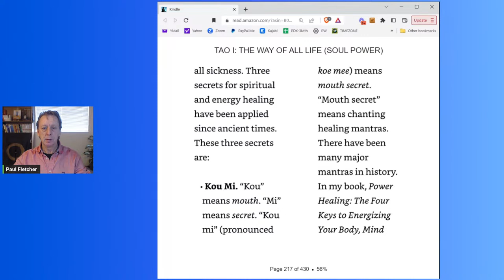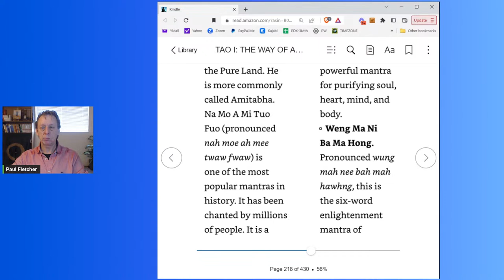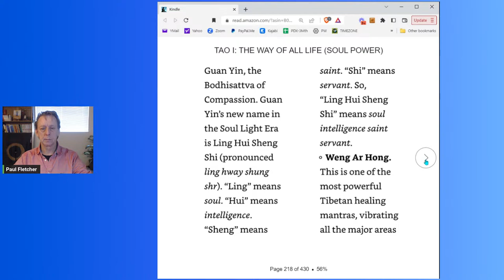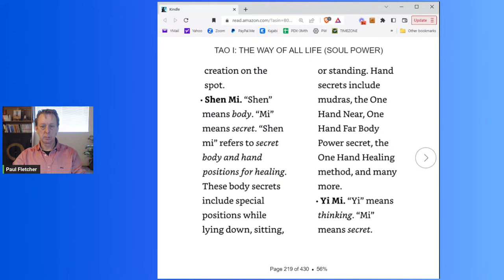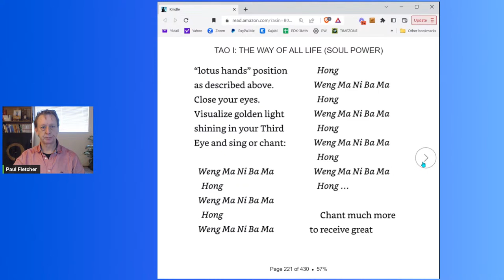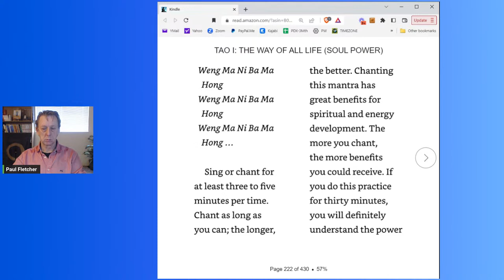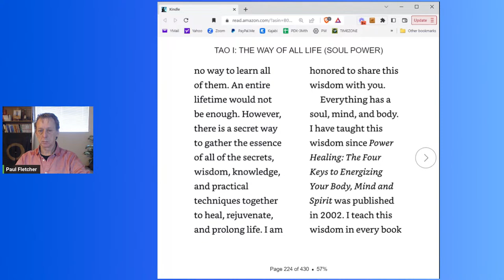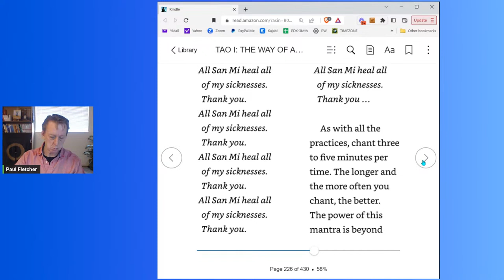TAO ONE Book reading Chapter 2 PART 13 FRIDAY LIVE